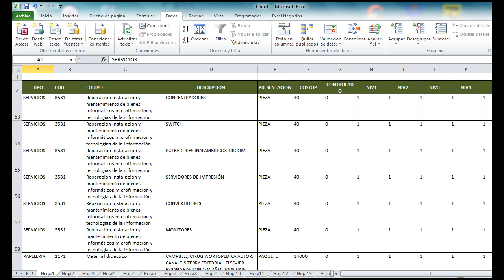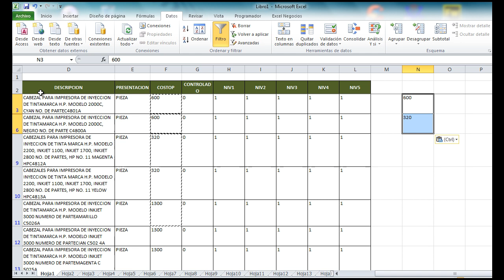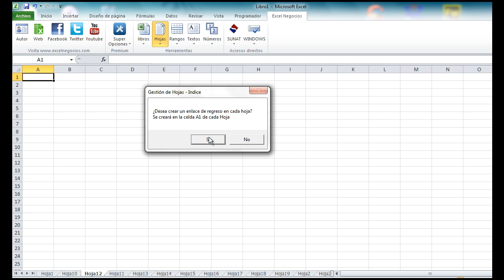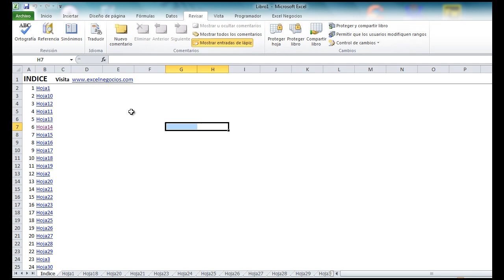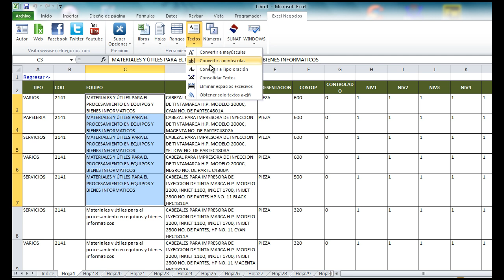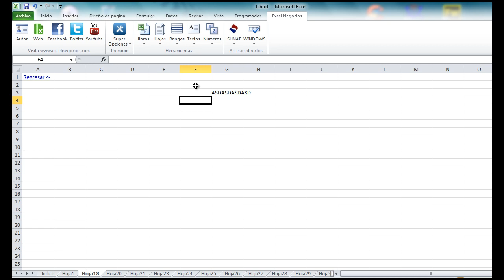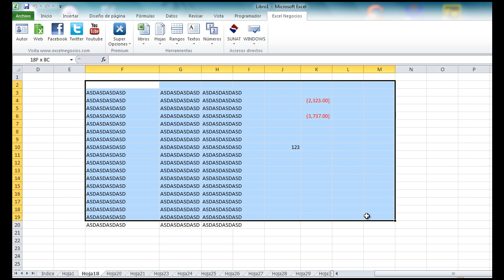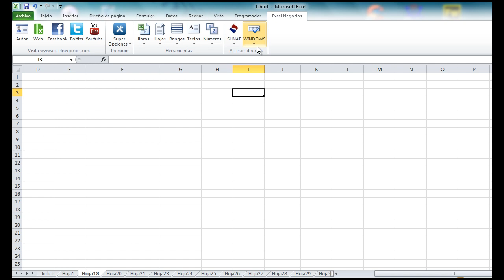Complemento "Premium" para Excel - Explicación de herramientas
En este video se explican todas las funcionalidades del complemento premium para Excel Negocios en su version 1.00.
Si desean aprender un poco más sobre excel, les recomiendo visitar

PRODUCTOS

1. 𝙋𝙇𝙀 5.1 𝙇𝙄𝘽𝙍𝙊𝙎 𝙀𝙇𝙀𝘾𝙏𝙍𝙊𝙉𝙄𝘾𝙊𝙎 (𝙈𝘼𝘾𝙍𝙊𝙎 𝙀𝙓𝘾𝙀𝙇)

2. 𝙋𝙇𝘼𝙈𝙀 & 𝙏-𝙍𝙀𝙂𝙄𝙎𝙏𝙍𝙊 | 𝘾𝘼𝙍𝙂𝘼 𝙈𝘼𝙎𝙄𝙑𝘼 𝙈𝙀𝘿𝙄𝘼𝙉𝙏𝙀 𝘼𝙍𝘾𝙃𝙄𝙑𝙊𝙎 𝙋𝙇𝘼𝙉𝙊

3. 𝙋𝘿𝘽 𝙀𝙓𝙋𝙊𝙍𝙏𝘼𝘿𝙊𝙍 𝙎𝙐𝙉𝘼𝙏 – 𝙈𝘼𝘾𝙍𝙊 𝙀𝙉 𝙀𝙓𝘾𝙀𝙇 𝙋𝘼𝙍𝘼 𝙂𝙀𝙉𝙀𝙍𝘼𝙍 𝘼𝙍𝘾𝙃𝙄𝙑𝙊𝙎 𝙏𝙓𝙏 (𝙀𝙎𝙏𝙍𝙐𝘾𝙏𝙐𝙍𝘼𝙎)

4.  𝙎𝙄𝙎𝙏𝙀𝙈𝘼 𝙀𝙓𝘾𝙀𝙇 𝙁𝘼𝘾𝙏𝙐𝙍𝘼𝘾𝙄𝙊𝙉 𝙀𝙇𝙀𝘾𝙏𝙍𝙊𝙉𝙄𝘾𝘼 𝙎𝙐𝙉𝘼𝙏 1.2

5. 𝙑𝘼𝙇𝙄𝘿𝘼𝘿𝙊𝙍 𝘿𝙀 𝘾𝙊𝙈𝙋𝙍𝙊𝘽𝘼𝙉𝙏𝙀𝙎 𝙀𝙇𝙀𝘾𝙏𝙍𝙊𝙉𝙄𝘾𝙊𝙎  𝙎𝙐𝙉𝘼𝙏

6. 𝘾𝙊𝙉𝙎𝙐𝙇𝙏𝘼 𝘿𝙀 𝙍𝙐𝘾 𝙎𝙐𝙉𝘼𝙏 𝘿𝙀𝙎𝘿𝙀 𝙀𝙓𝘾𝙀𝙇 𝙎𝙄𝙉 𝙄𝙉𝙂𝙍𝙀𝙎𝘼𝙍 𝘾𝘼𝙋𝙏𝘾𝙃𝘼𝙎  2019

7. 𝘾𝙊𝙉𝙎𝙐𝙇𝙏𝘼 𝙊𝙉𝙇𝙄𝙉𝙀 𝘿𝙀 𝙋𝙇𝘼𝘾𝘼𝙎 𝙎𝙐𝙉𝘼𝙍𝙋 𝘿𝙀𝙎𝘿𝙀 𝙀𝙓𝘾𝙀𝙇

8. 𝙎𝙄𝙎𝙏𝙀𝙈𝘼 𝘾𝙊𝙉𝙏𝙍𝙊𝙇 𝘿𝙀 𝘼𝙇𝙈𝘼𝘾𝙀𝙉 𝙀𝙉 𝙀𝙓𝘾𝙀𝙇 – 𝙑𝘼𝙇𝙐𝘼𝘾𝙄𝙊𝙉 𝘾𝙊𝙎𝙏𝙊 𝙈𝙀𝙏𝙊𝘿𝙊 𝙋𝙍𝙊𝙈𝙀𝘿𝙄𝙊 2019

9. 𝙀𝙎𝙏𝙍𝙐𝘾𝙏𝙐𝙍𝘼𝙎 𝙋𝘼𝙂𝙊 𝙈𝘼𝙎𝙄𝙑𝙊 𝘿𝙀 𝘿𝙀𝙏𝙍𝘼𝘾𝘾𝙄𝙊𝙉𝙀𝙎 2019 (𝙈𝘼𝘾𝙍𝙊) 𝙀𝙉 𝙀𝙓𝘾𝙀𝙇

10. 𝘽𝘼𝙎𝙀 𝘿𝙀 𝘿𝘼𝙏𝙊𝙎 𝘿𝙉𝙄 - 𝙄𝙉𝙁𝙊𝙍𝙈𝘼𝘾𝙄𝙊𝙉